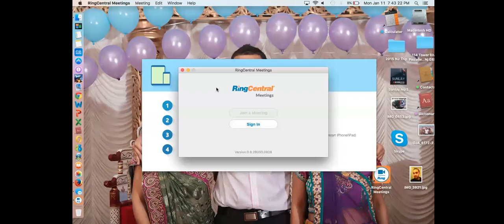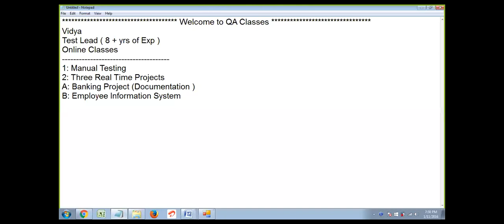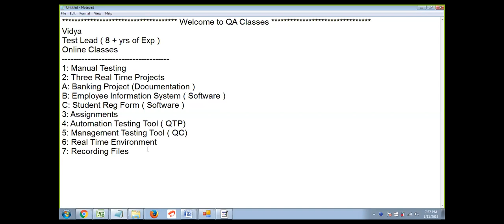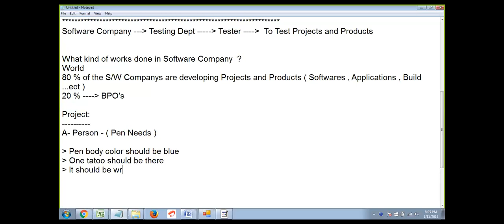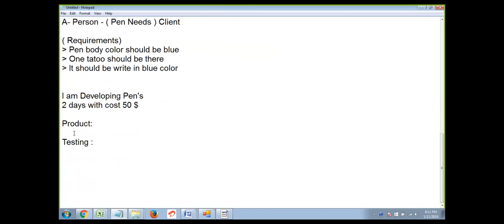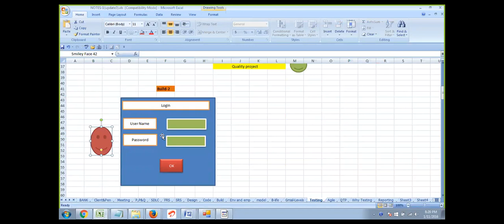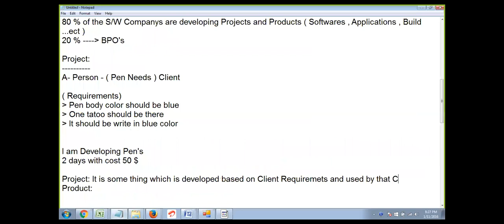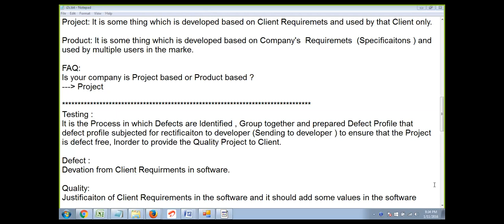QA QTP Demo from i2c Training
This is a Demo for our QA/QTP Course .
NO IT BACKGROUND REQUIRED!!!
It is a course for fresh college graduates, testers, developers, and business users having good communication skills and wanting to work closely with the business users and technical team.

COURSE FOCUS ON:
• Software Testing
• Quality Center
• QTP - Automation

With this course we offer FULL PREPARATION INCLUDING:
• Real World Project Assignments
• Mock Interviews and Exams
• Aggressive Job Marketing
• 100% Job Assistance
• Resume Creation
• Access to Recorded Sessions
• Supporting Materials

Training in Cucumber, J-Unit, and Selenium Testing are available.